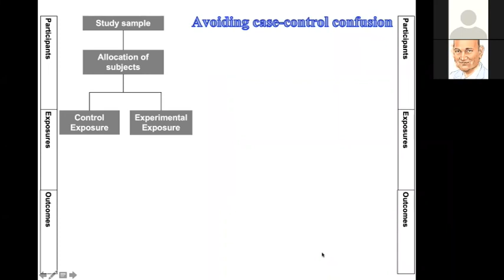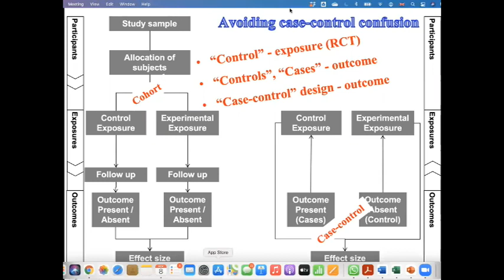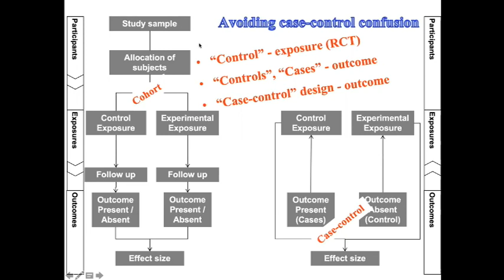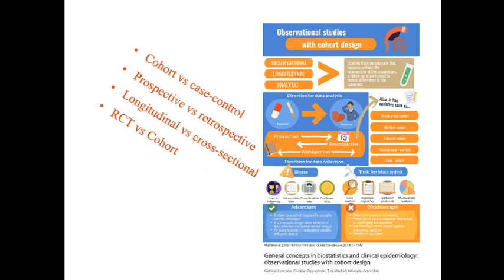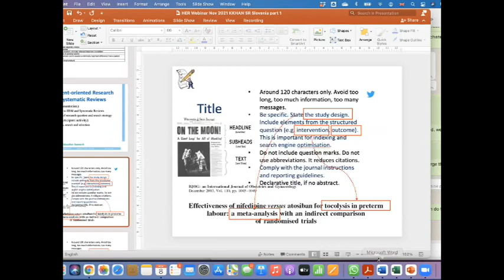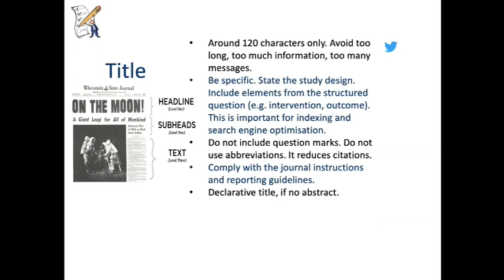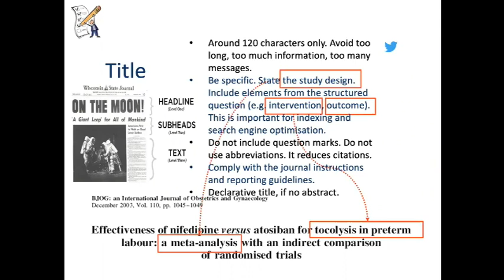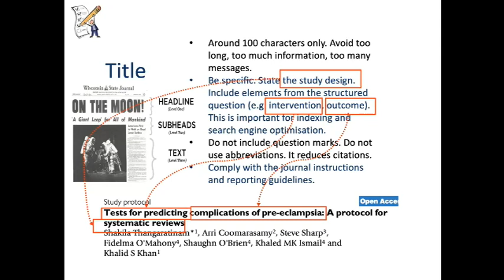Systematic Reviews In Research Universe | Part 4 | Study Designs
Professor Khalid Khan, with 25 years of experience as an editor, including 6 years as chief editor, has evaluated over 10,000 manuscripts. His courses and webinars offer practical tips and tricks which would benefit researchers keen to get published.